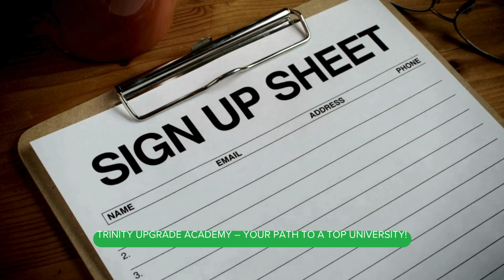Master ACT Math with Our Expert Prep Course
🎯 Prepare for the ACT Math Section with Trinity Upgrade Academy!

Are you preparing for the ACT and need to boost your math skills? Our ACT math prep course is designed to help you succeed by covering all the key math topics tested in the ACT!

✅ Expert-led mathematics lessons for all ACT math topics
✅ Personalized strategies to increase your ACT math score
✅ Certified, experienced math instructors
✅ Full-length practice tests and real exam simulations
✅ Proven success—our students achieve top scores in ACT math exams

📌 Join our 3-month intensive ACT math prep course to master the math section and get the score you need!